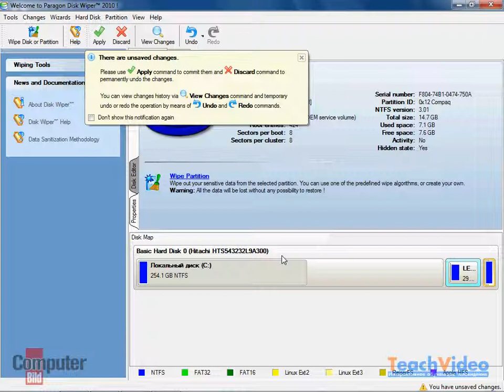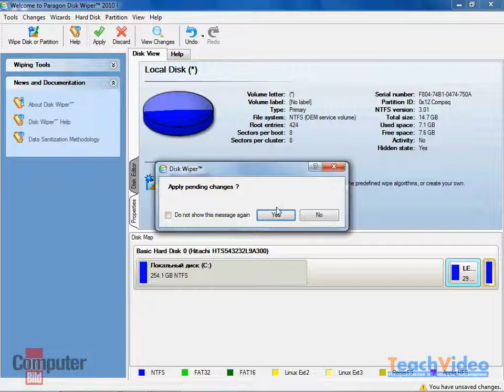Очистка дискового пространства с помощью Disk Wiper (12/15)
- обучающие видео курсы и уроки. Смотри и учись!   На офисном или совместно используемом компьютере имеет смысл регулярно проводить очистку свободного места на жестком диске. Не беспокойтесь: очистка затрагивает только файлы, удаленные из Windows.